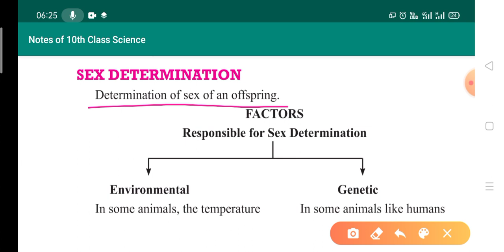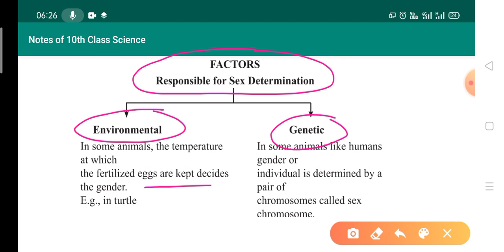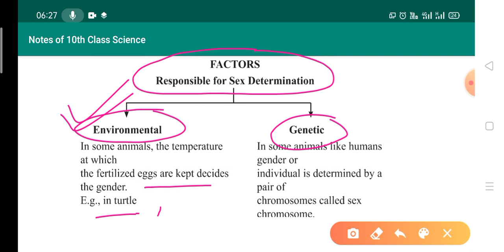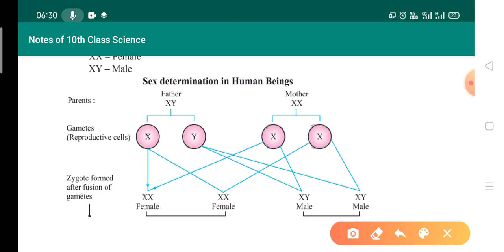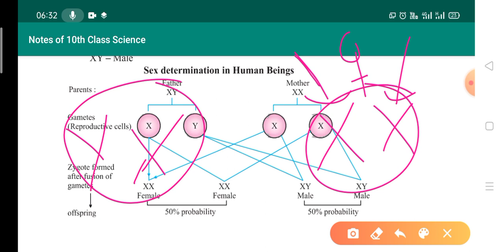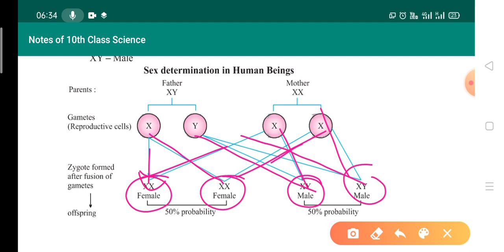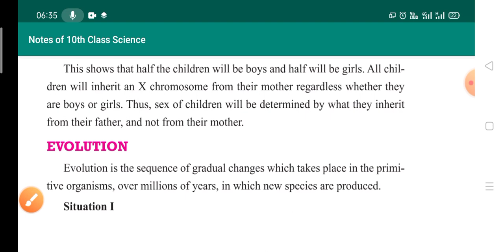Sex Determination | Class 10 Heredity and Evolution | Science